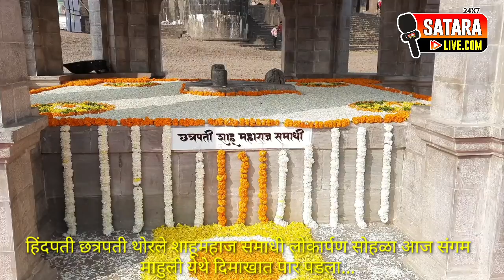हिंदपती छत्रपती थोरले शाहूमहाज समाधी लोकार्पण सोहळा आज संगम माहुली येथे दिमाखात पार पडला...